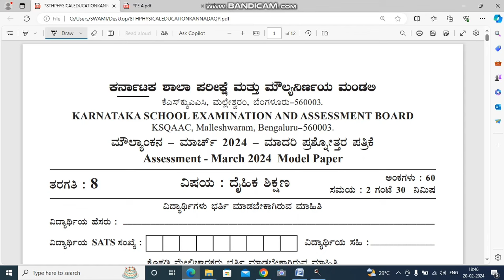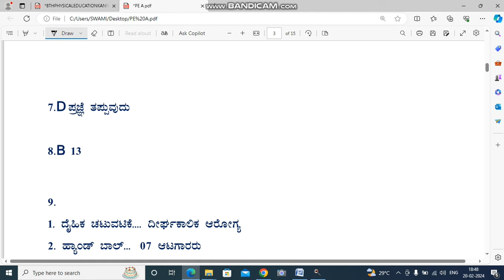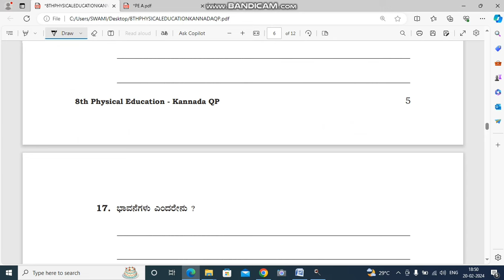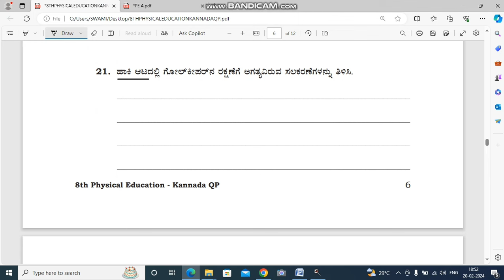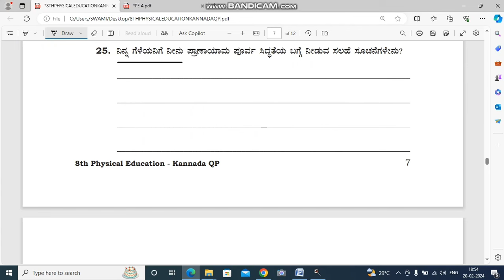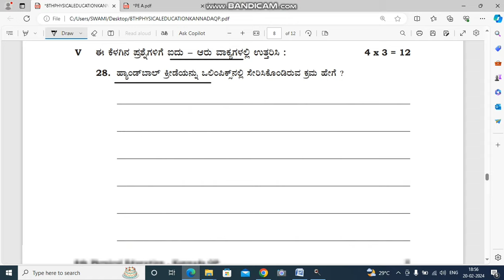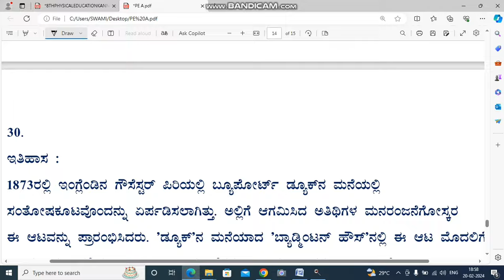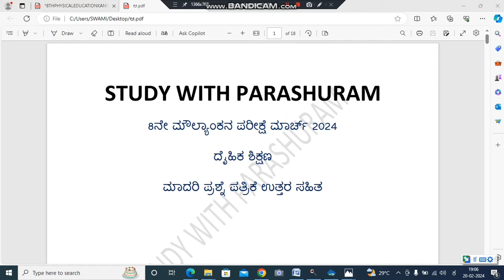Moulyankan March 2024 ll 8th Physical education ll mode question answer key answers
ಕಲಿಕಾ ಬಲವರ್ಧನೆ
6 ರಿಂದ 9ನೇ ತರಗತಿಯ ವರೆಗಿನ ವಿದ್ಯಾರ್ಥಿ ಚಟುವಟಿಕೆ ಪುಸ್ತಕಗಳಲ್ಲಿ ಇರತಕ್ಕಂತ ಪ್ರಶ್ನೆಗಳಿಗೆ ಉತ್ತರಗಳನ್ನು ಈ ಕೆಳಗಿನ ವಿಡಿಯೋದಲ್ಲಿವೆ ವಿದ್ಯಾರ್ಥಿಗಳಿಗೆ ಹೆಚ್ಚಿನ ಸಂಖ್ಯೆಯಲ್ಲಿ ಶೇರ್ ಮಾಡಲು ಮರೆಯದಿರಿ.